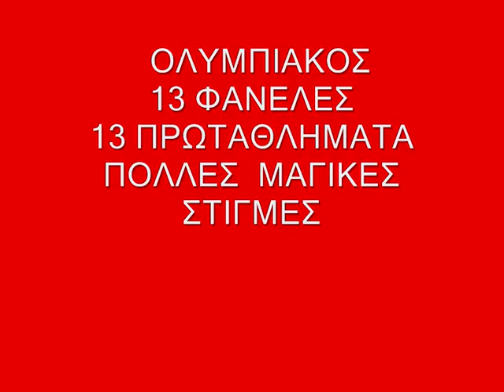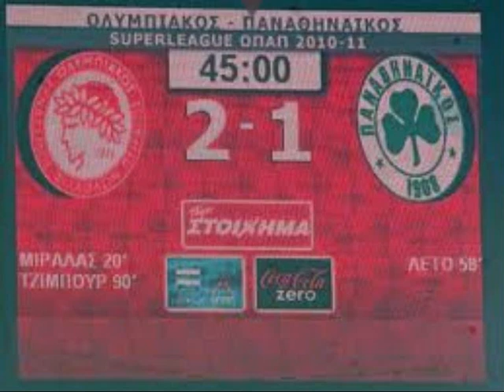ΟΛΥΜΠΙΑΚΟΣ 13 ΦΑΝΕΛΕΣ 13 ΠΡΩΤΑΘΛΗΜΑΤΑ